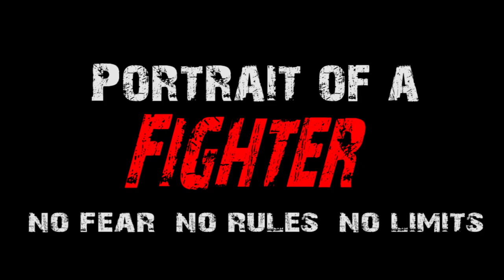Der Mensch fürchtet nur was er nicht kennt | PORTRAIT OF A FIGHTER | SELF DEFENSE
Wir arbeiten im SwS mit einem Konzept, dass den Gegner mit seiner Härte und effizienten & effektiven Techniken,
schnell und in kürzester Zeit erfolgreich bewältigt.

Das SwS ist keine Sportart!
Damit ist gemeint, dass wir primär gezielt vitale Punkte angreifen die in einem Wettkampfsport verboten sind.
Im SwS gibt es keine Regeln, sondern alles was funktioniert um eine Gefahrensituation erfolgreich zu bewältigen wird auch  auf den kürzesten Weg eingesetzt.

Mein Name ist David Ruessel, ich bin Kampfsportler und Kampfkunstlehrer. Seit über 29 Jahren übe ich Kampfsport, Kampfkunst, militärischen Nahkampf und Selbstverteidigung aus. Mit der Erfahrung, die ich über die Jahre gesammelt habe, kann ich optimal auf meinem Kanal, nützliche Tipps zur Effektivität, zum Techniktraining und der Umsetzung von Drills in die Kampfpraxis geben.
Außerdem gehe ich immer wieder auf die Motivation ein. Denn man kämpft zu 90% mit dem Kopf und nur zu 10%  mit dem Körper. Damit kann man deutlich erkennen, wie wichtig es ist, auch seinen Kampfgeist Fit zu halten. Ich werde dir somit garantiert super tolle und wichtige Tipps & Tricks zum Thema Martial Arts geben können.
Dann bleibt nur noch zu sagen, lasst uns anfangen ;).
Euer David Ruessel